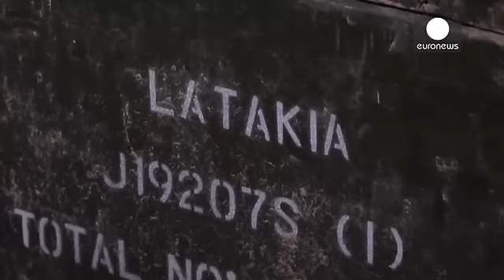Síria: governo rejeita discutir lugar de presidente Bashar al-Assad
Na Síria, jornalistas ocidentais foram autorizados esta semana a visitar a localidade de Al-Shaddadi no norte do país.

A visita teve lugar após a expulsão dos extremistas do grupo Estado Islâmico que controlaram esta localidade durante dois anos.

Al-Shaddadi foi libertada a 22 de fevereiro pelo grupo Forças Democráticas Sírias, um grupo composto por rebeldes curdos e sírios.

Os jornalistas visitaram várias casas abandonadas, muitas delas transformadas em bunkers e com túneis para fuga.